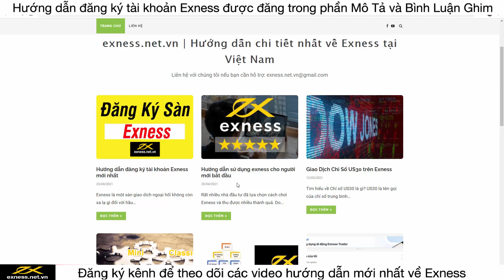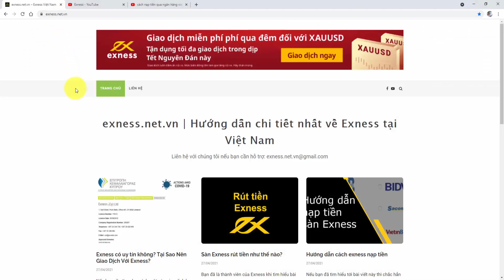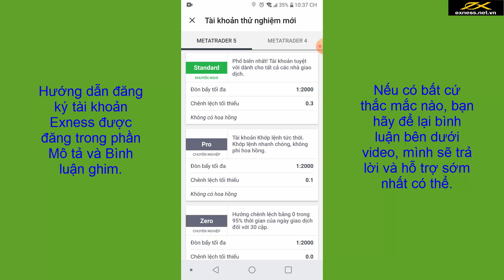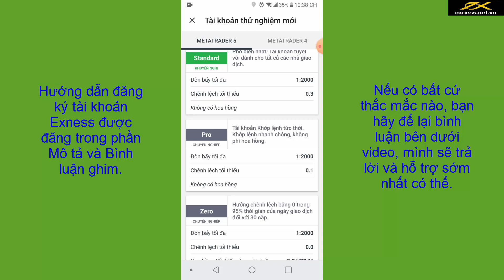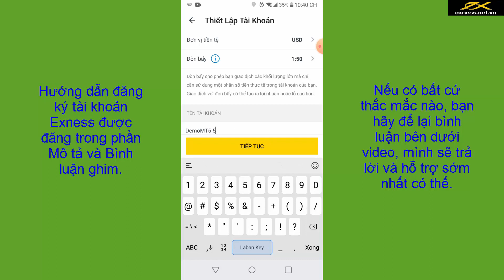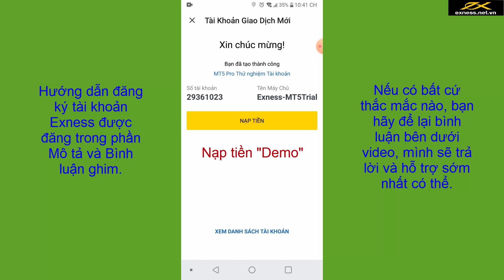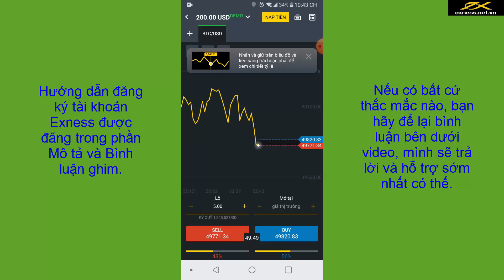Exness | Hướng dẫn mở tài khoản MT5 Demo trên điện thoại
Exness Việt Nam - Hướng dẫn chi tiết về Exness tại Việt Nam.

Exness là 1 công ty được thành lập vào năm 2008, tại St. Petersburg, Nga. Việc chuyển trụ sở từ Nga sang châu Âu đã tạo ra một sự tăng trưởng đột phá, giúp Exness trở thành nhà môi giới ngoại hối bán lẻ lớn nhất thế giới. Exness đã được bản địa hóa bằng 15 ngôn ngữ với văn phòng đặt tại nhiều nơi, không kể 2 văn phòng chính đặt tại Saint Vincent và Grenadines.

Ngoài các thông tin kể trên, Exness thực sự là 1 tập đoàn tài chính vững mạnh với rất nhiều công ty con, trong đó phải kể tới công ty chứng khoán Nymstar Limited. Điều này đồng nghĩa, Exness không chỉ phát triển vững mạnh tại thị trường ngoại hối, mà sàn Exness còn đang vươn tầm ảnh hưởng sang các lĩnh vực khác như ở đây là lĩnh vực chứng khoán.

Sàn Exness hội tụ các điều kiện giao dịch chuyên nghiệp. Sàn Exness có nền tảng chiến lược giao dịch tốt nhất là chênh lệch hẹp, không có hoa hồng đối với các giao dịch nạp tiền và rút tiền, khớp lệnh chất lượng cao và có nhiều công cụ giao dịch cho khách hàng lựa chọn. Exness là sàn giao dịch đáng tin cậy và danh tiếng của Exness đã được thử thách qua thời gian. Exness đảm bảo an toàn tiền của khách hàng và thực hiện nhanh chóng các nghĩa vụ tài chính của Exness.

Sàn Exness là một trong số những sàn forex hoạt động minh bạch nhất Việt Nam và thị trường Quốc tế. Exness có dịch vụ tiện lợi. Exness có tính minh bạch cao. Exness có chất lượng tốt. Exness có khả năng truy cập nhanh. Exness có số tiền nạp tối thiểu nhỏ nhất. Exness nộp tiền, rút tiền rất nhanh.

Cảnh báo rủi ro: Giao dịch Forex - Phái sinh có mức độ rủi ro cao đối với số vốn của bạn và bạn chỉ nên giao dịch với số tiền mà bạn có thể chịu được.
Channel của chúng tôi chỉ cung cấp thông tin từ Exness cho khách hàng của chúng tôi. Nếu có nội dung nào trên Channel của chúng tôi không phù hợp với luật lệ của quốc gia bạn đang sinh sống, xin hãy thoát khỏi Channel. Chúng tôi không có trách nhiệm với hành động của người xem.
Nếu bạn không đồng ý với các Điều khoản và Điều kiện Sử dụng ở trên, vui lòng rời khỏi kênh ngay lập tức. Xin lưu ý rằng bạn tiếp tục truy cập vào kênh hoặc thông tin được cung cấp ở đây sẽ cho thấy sự đồng ý của bạn và đồng ý với các điều khoản này.